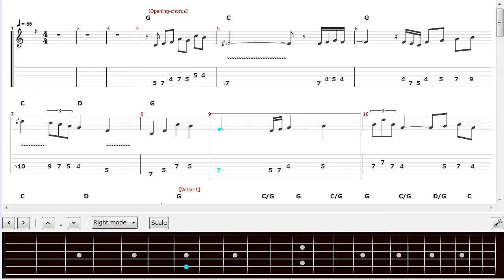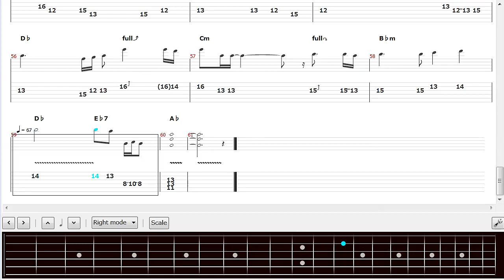Ladyhawke End Title【1985 movie TAB】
Alan Parsons GUITAR Tabs. composed by Andrew Powell. Scale/Mode: G→A♭.
‹I Transcribed by My Ear›
Thumbnail Art: Designed by rawpixel.com／Freepik, painted by Elizabeth Gould